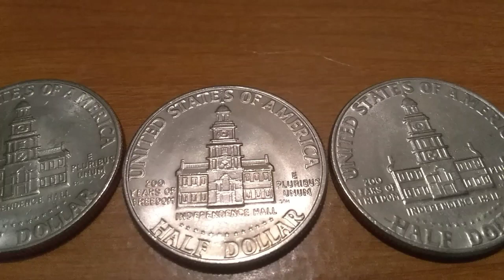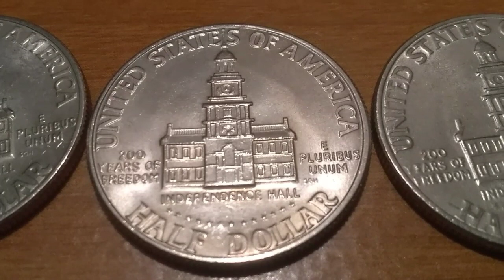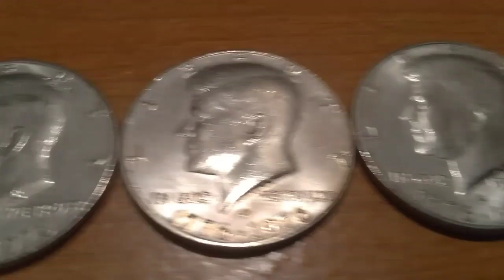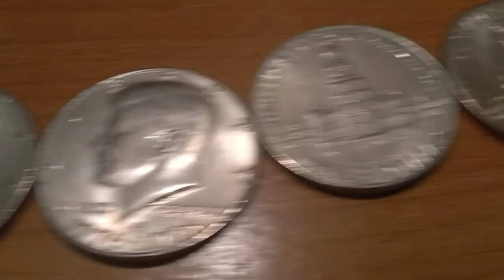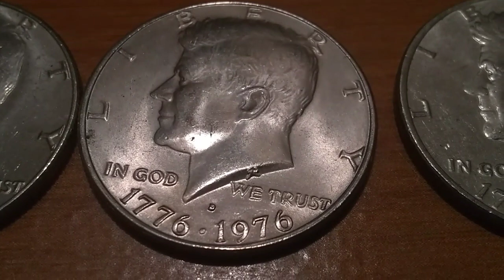**NO GASTES ESTAS MONEDAS!!! doble fecha 👈☝️🕵️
Monedas de coleccion que no debes gastar,estas monedas con el tiempo aumentan de valor, y mas sí estan en perfecto estado, suscríbete a este canal activar campanita y regalarme un 👍 mí correo SALUDOS AMIGOS